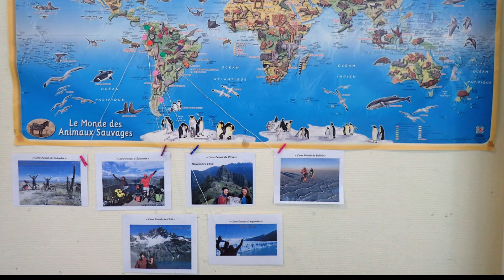Episode 11 : Les dessins des enfants de l'école de Marie